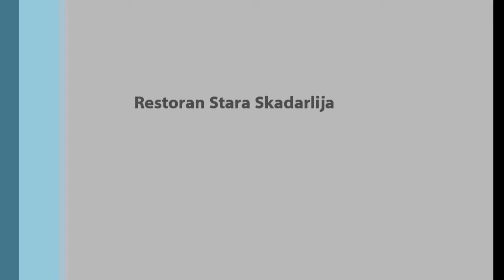Danilo Furundzic - Okrece se kolo srece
kafanska noc